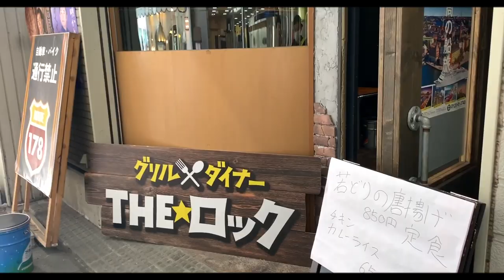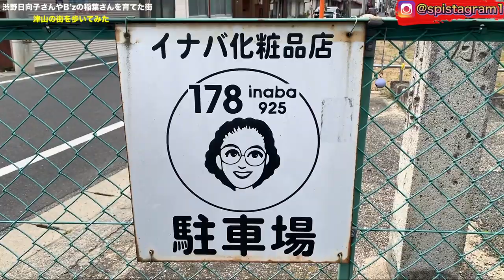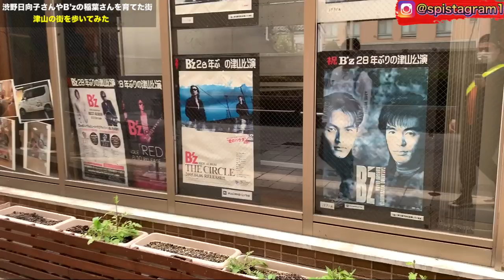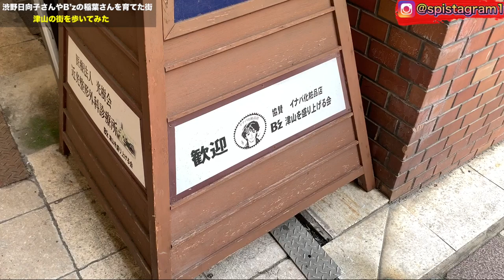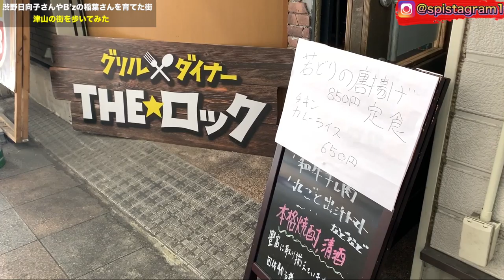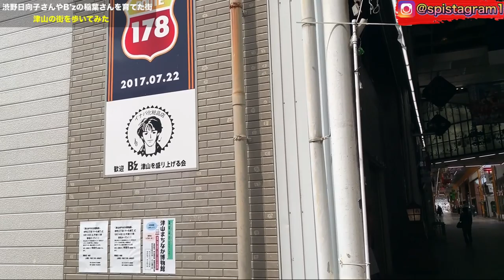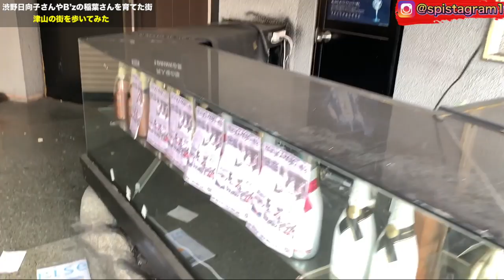渋野日向子&稲葉浩志を生んだ津山の街を歩く【イナバ化粧品店 B'z 作陽高校 】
※この動画は少し前に撮影したものです。

現在化粧品店はゴールデンウィークまで閉店だそうです。
渋野日向子さんの地元は平島になりますが、第二の故郷とも言える津山でゴルフを極め、作陽高校卒業１年後プロの世界へ進出しました。